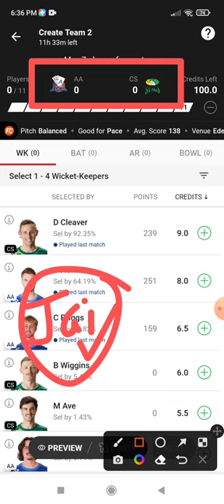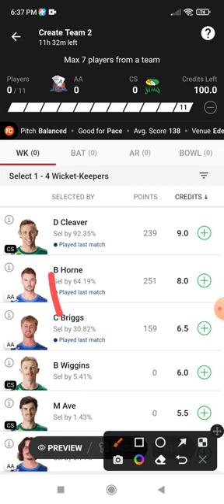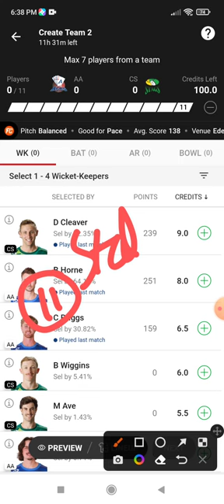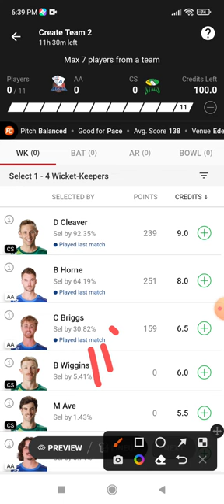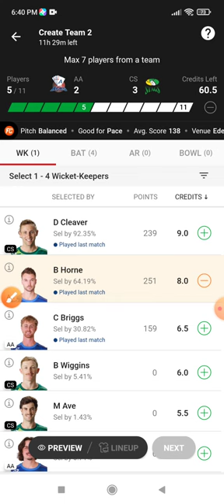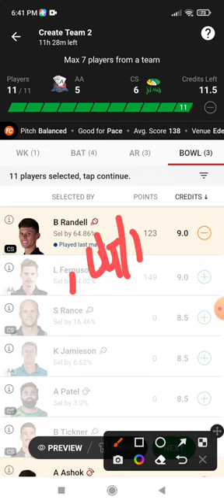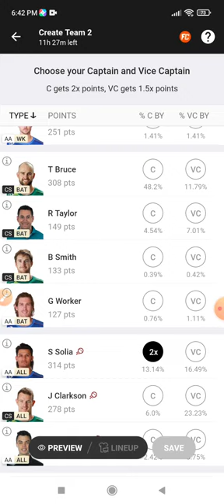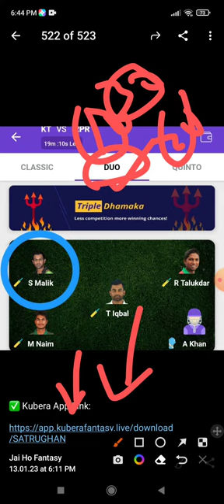AA vs CS Dream 11 Prediction | AA vs CS Dream 11 AA vs CS Dream11 Prediction Today Match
This Video Also Includes:
aa vs cs , aa vs cs , dream11 prediction, aa vs cs prediction today match, aa vs cs dream11 team, auckland aces vs central stags dream11 auckland aces vs central stags dream11 dream11 prediction today match, auckland aces vs central stags dream11 dream11 team